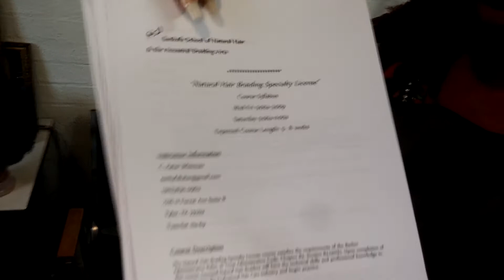Oh NO! Deregulate Hair Braiding: What does this RE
Send a quick e-mail through the contact box or submit letters by fax or mail.

To support Sankofa School of Natural Hair & the Ancestral B